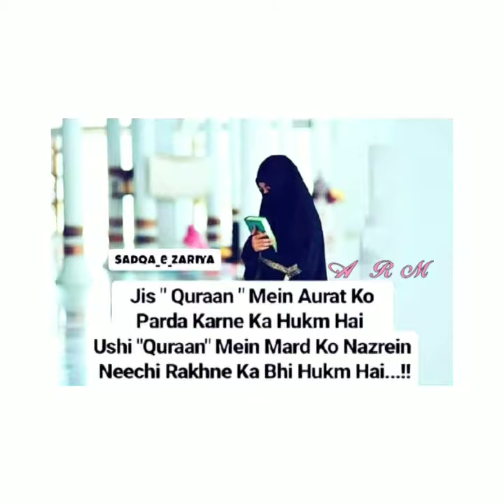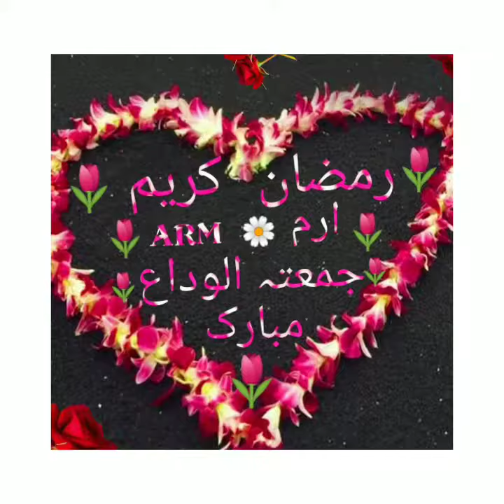Jumma_t_ul Ramadan Kareem 2019 ARM